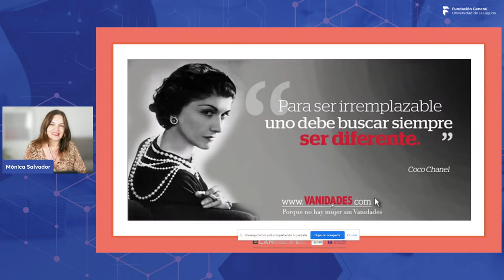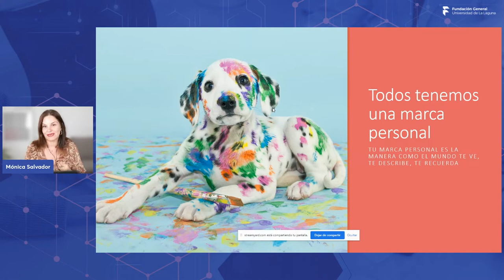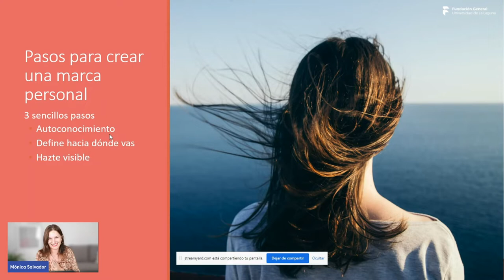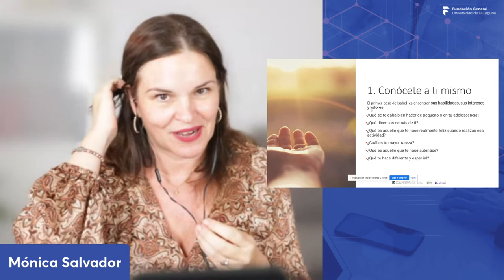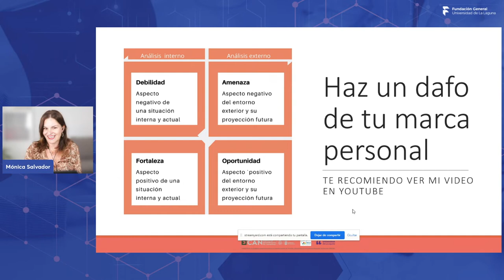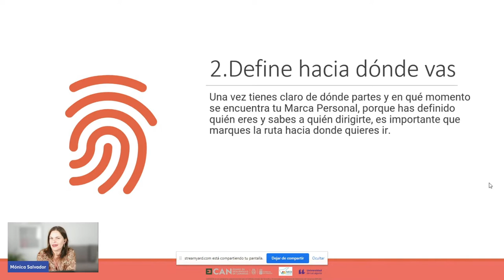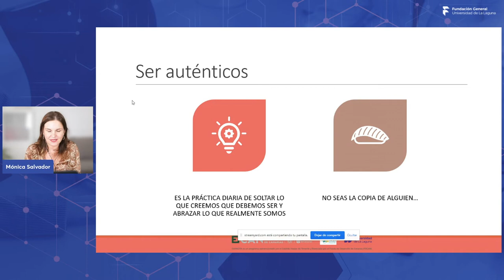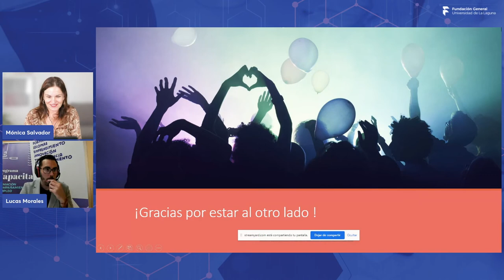Busca tu diferenciación con tu marca personal | Foro de Capacitación y empleo FGULL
Encontrar tu diferenciación no es algo facil pero piénsalo, si eres uno más serás uno menos. 🥰
La fundación General de la Universidad de La Laguna me invitó a hablar de marca personal en el foro Capacita, enfocado a la búsqueda de empleo y este es el webinar que te comparto  aquí.

Si realmente quieres encontrar aquello que te distingue de los demás y por lo que puedes ser la opción preferida, no te pierdas el video. Al final del mismo contesté a una serie de preguntas de los asisitentes.

Te invito a:

🎁 Visitar mi página de recursos gratis y llévate el que más te guste o todos: